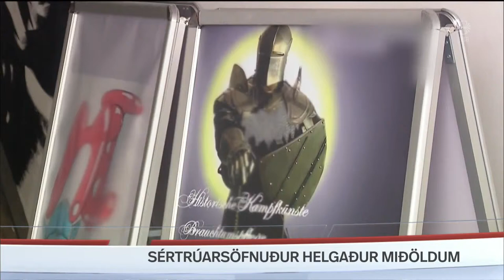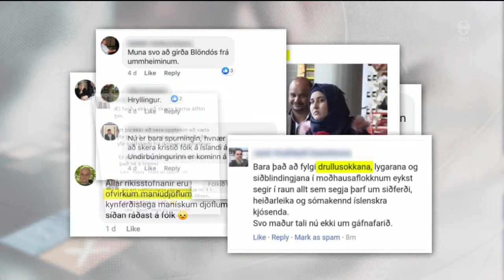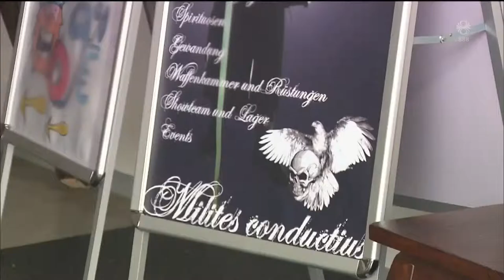Fréttir - 16. maí 2019